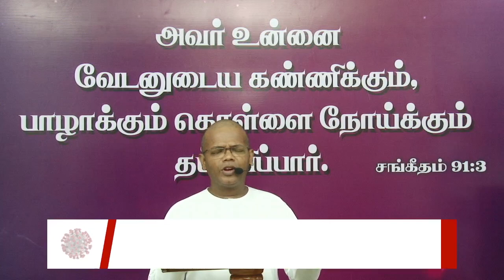COVID-19 DAYS போதனை & ஜெபம் 14 | Pr.I. வினில் சதீஷ் | 05.04.2020 |FGPC Kadamalaikuntu